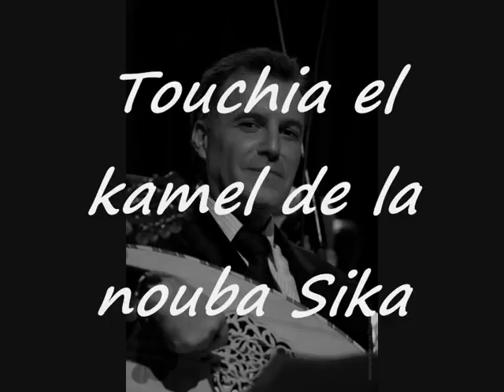Mansouri Med El Habib touchiat el kamel de la nouba sika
Tré belle interpretation bonne écoute